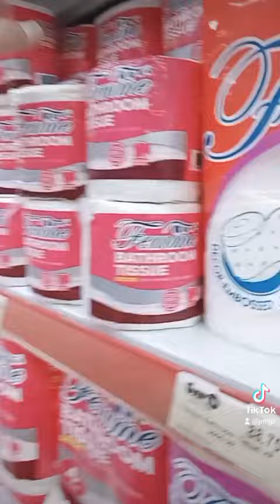I passed by to Grocery early this morning near Home. Youtuber -Jocelyn Mangilit